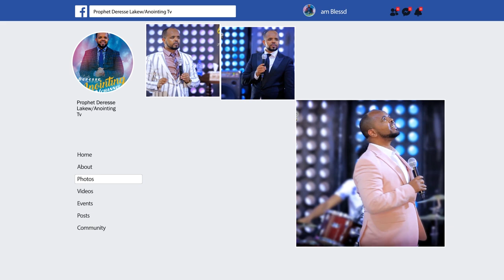አስደናቂ.....ፈረንጁ በከበሮ...የአምልኮ ጊዜ…ከ መሃናይም ኳየሮች ጋር…||MAN OF GOD PROPHET DERESSE LAKEW